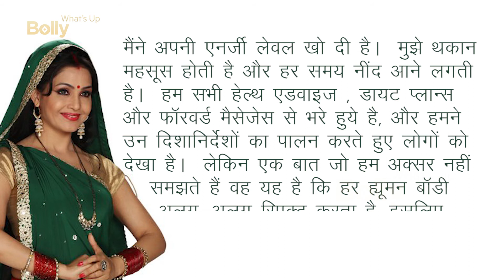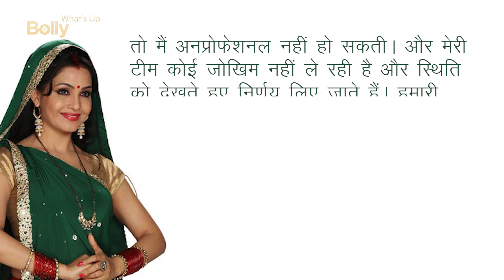Bhabiji Ghar Par Hain Actress Shubhangi Atre talked about her experience With COVID 19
Shubhangi Atre who plays Angoori Bhabhi in TV show 'Bhabiji ghar par hain,  got a shock when she got infected with coronavirus. The actress immediately quarantined herself and started treatment.

 Shubhangi Atre is cured now, but recently she talked about after being corona positive, what she suffered and what she endured, in an interview recently.

During a conversation with SpotboyE, Shubhangi Atre said, “In the beginning, it was normally like the days you are facing cough and cold. But later on, it starts taking away your energy and leaves you restless. Even you feel so irritated that you want to shout and cry like something is really wrong and you feel there will be no tomorrow. Breathing issues start and you don’t feel like eating. Thinking about it gives you a sense of vomiting. I feel blessed to get recovered. It was a really bad time. But one needs to be very positive and be happy in this phase.”